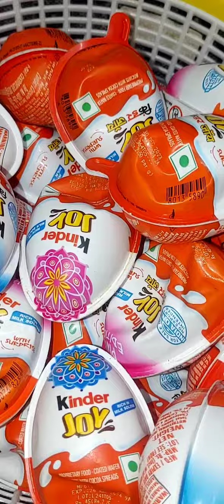some lot's of colorful kinder Joy